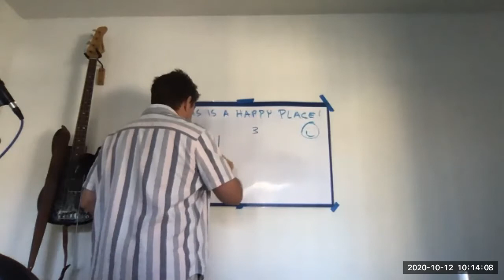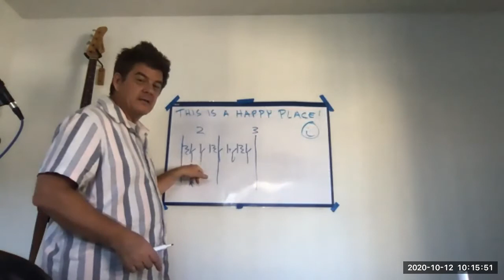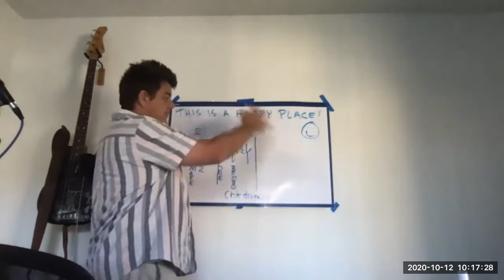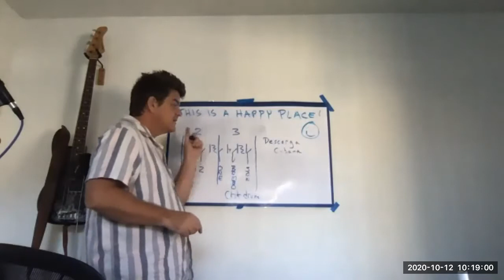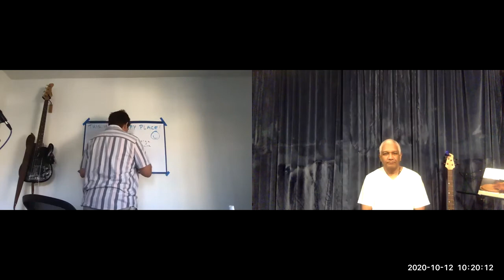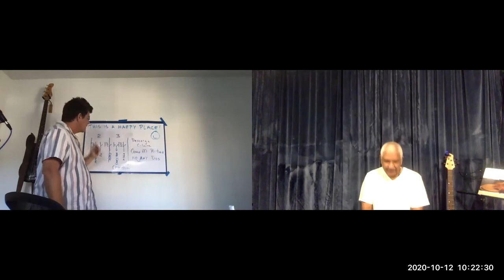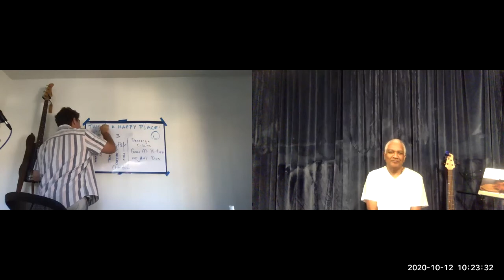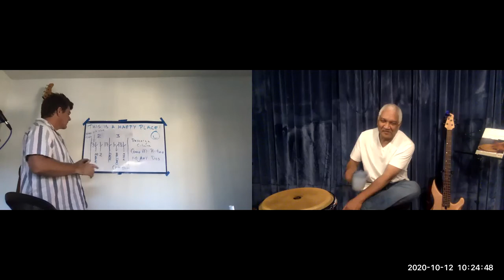Understanding the CLAVE and singing a coro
This is a conversatkon between Scott Roewe and Angel Figueroa which explains the Clave and how to sing a coro with an understanding of how it flows with the clave.